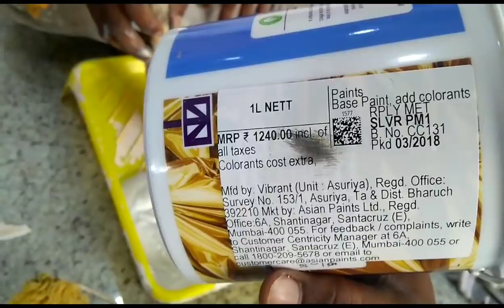Asian paints Royal play combing | interior design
Royal play wall paint - combing | interior design |
Asian paints
Design tool comb buy in Amazon